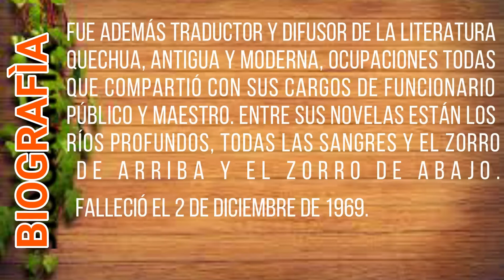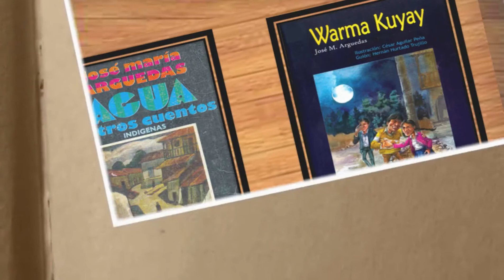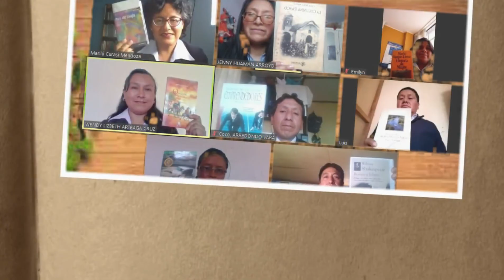I. E. “MCS”- PLAN LECTOR INSTITUCIONAL 2020 -“Promoviendo el hábito lector en la provincia de Junín”